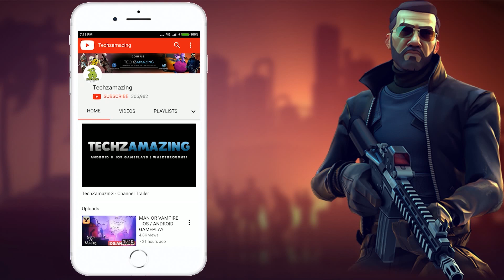GAME FOR PEACE - ANDROID / iOS GAMEPLAY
GAME FOR PEACE is now avaiable on Android and you can download through Google Playstore and iOS through Appstore.

"Game For Peace" is a military competition mobile game developed by Tencent LightSpeed & Quantum Studios. It pays tribute to the Sky Warriors who protect the national airspace.